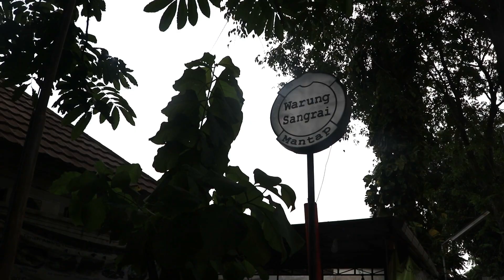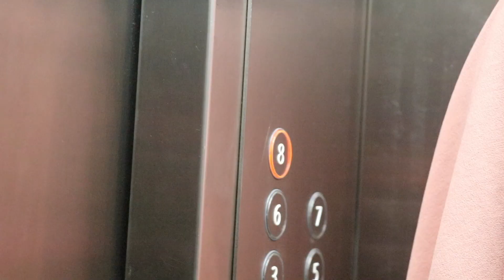RAPAT PERSIAPAN REUNI AKBAR SMPN 60 JAKARTA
Kegiatan Rapat Persiapan Reuni Akbar SMPN 60 Jakarta di Sekretariat Lintas Angkatan Alumni SMPN 60 Jakarta